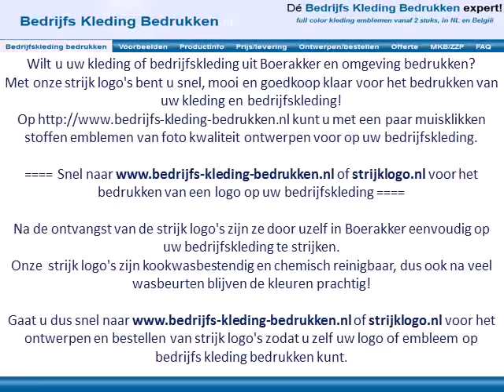Kleding bedrijfskleding bedrukken Boerakker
Wilt u uw kleding of bedrijfskleding uit Boerakker en omgeving bedrukken?
Met onze strijk logo's bent u snel, mooi en goedkoop klaar voor het bedrukken van uw kleding en bedrijfskleding!
Op kunt u met een paar muisklikken stoffen emblemen van foto kwaliteit ontwerpen voor op uw bedrijfskleding.

Snel naar of strijklogo.nl voor het bedrukken van een logo op uw bedrijfskleding

Na de ontvangst van de strijk logo's zijn ze door uzelf in Boerakker eenvoudig op uw bedrijfskleding te strijken.

Gaat u dus snel naar of strijklogo.nl voor het ontwerpen en bestellen van strijk logo's zodat u zelf uw logo of embleem op bedrijfs kleding bedrukken kunt.